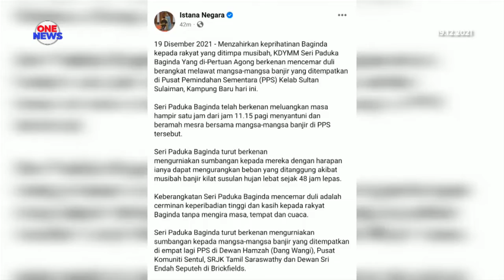Agong sifatkan banjir di ibu negara ibarat tragedi 1971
Yang di-Pertuan Agong Al-Sultan Abdullah Ri'ayatuddin Al-Mustafa Billah Shah menyifatkan senario banjir yang melanda ibu negara malam tadi, seakan-akan banjir yang terjadi pada 1971.

Rakyat Malaysia perlu mengambil teladan untuk bersiap sedia terutamanya pada Disember dan Januari, yang memperlihatkan impak banjir yang seperti berulang.

Seri Paduka bertitah demikian selepas berkenan mencemar duli turun padang membuat lawatan peribadi menziarahi mangsa banjir di Pusat Pemindahan Sementara di Kelab Sultan Sulaiman di Kampung Baru, pagi tadi.

Baginda menzahirkan rasa simpati terhadap mangsa dan berpesan supaya terus bersabar dengan keadaan yang berlaku.

Baginda juga berharap agar kerajaan dapat menghulurkan bantuan sebaik mungkin kepada semua mangsa yang terlibat.